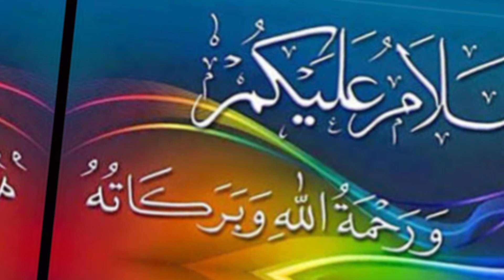The Proud daughter of Pakistan, 2010 Asian Games winner Naseem Hameed Revolution is Coming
Proud Lady of Pakistan She was winner of Asian game of 2010 in Dhaka